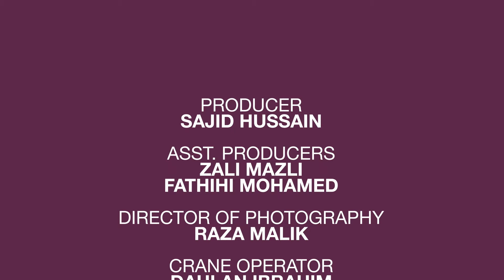Are You A Grateful Servant? Part 4/4 | A Talk By Sh. Dr. Sajid Umar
The one who cannot thank people cannot thank Allah subhanahu wa ta'ala well. If you want to thank Allah, then become a person who thanks other people, because thanking people is from the 'lesser' thanks and if you fail with the lesser thanks then you will definitely fail with the greater thanks! More details in the video (4/4).
This is the last part of the session - Are you a grateful servant of Allah. Baarakallahufeekum.
Sheikh Dr. Sajid Umar is a qualified Mufti and Judge, as well as an educator, author, researcher, and developer with a vision of ignited communities that benefit humanity upon the ethos of sincerity, excellence, and steadfastness. He holds a Ph.D. in Comparative Islamic Law from the Higher Institute of Judiciary in KSA.

This is the official channel of the Sheikh and is dedicated towards adult, youth and children development, spreading of Islamic sciences, leadership, visionary creation, and much more.